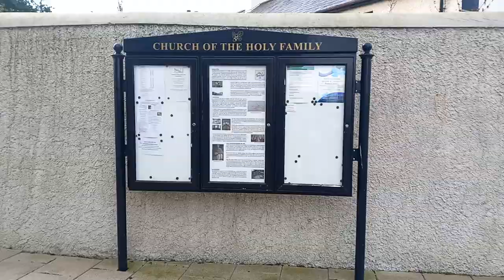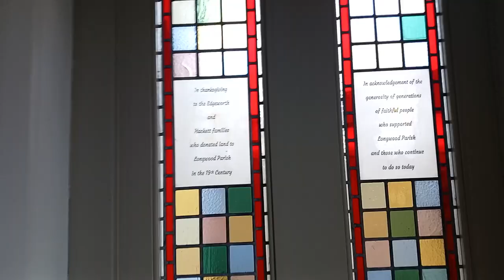Church of the Holy Family, Longwood, Co. Meath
Church of the Holy Family is a Roman Catholic Church located in the village of Longwood in County Meath. It was built in 1841. It was renovated in 1949 and 2019. It was originally dedicated to the Assumption. It was re dedicated to the Holy Family by Bishop Tom Deenihan on 24th November 2019. It is one of two churches in Longwood Killyon Parish in the Diocese of Meath.